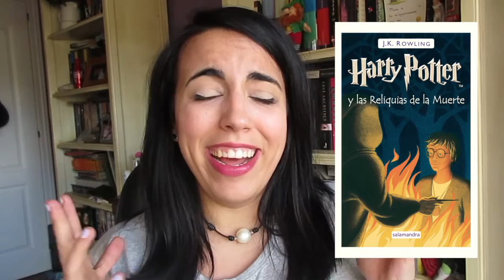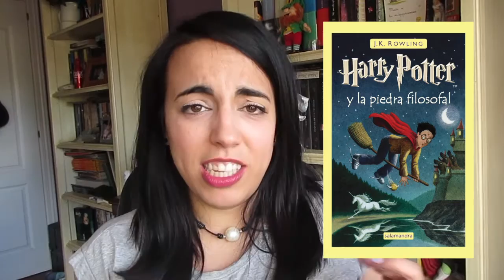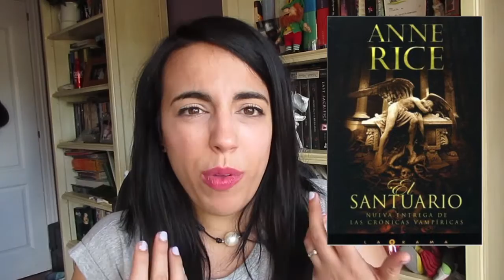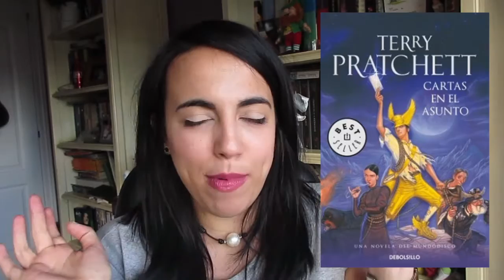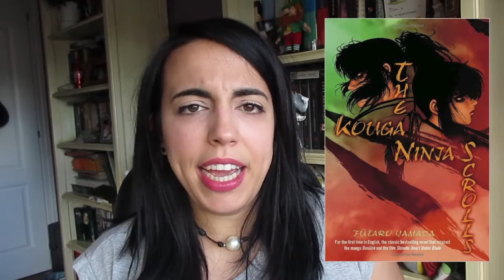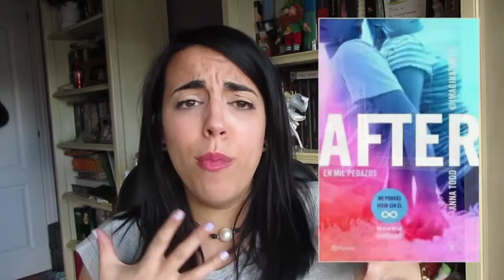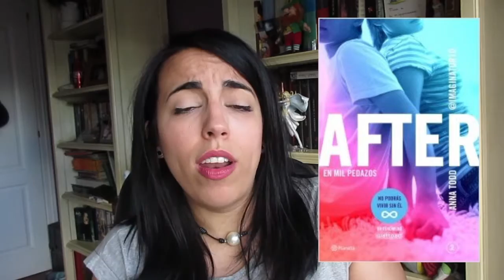20 Book Tag | Leara Martell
Hasta otra literarios ^^